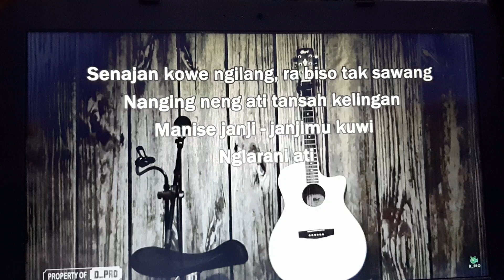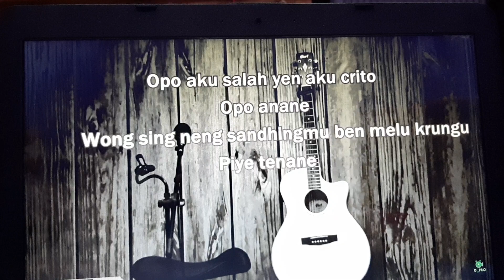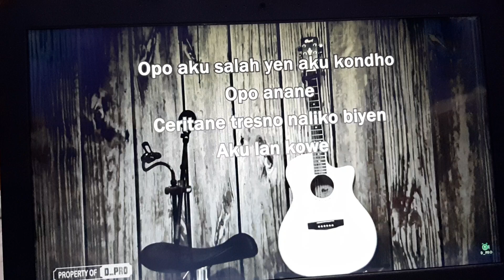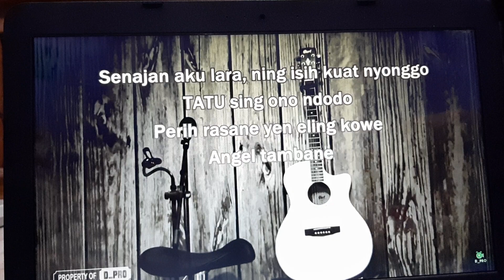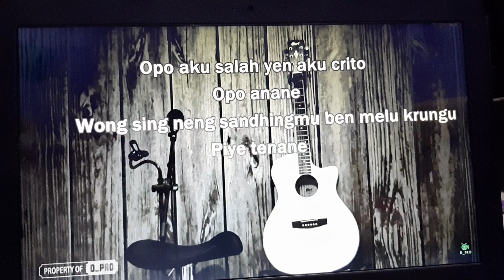Tatu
Ketika sedang sakit hati